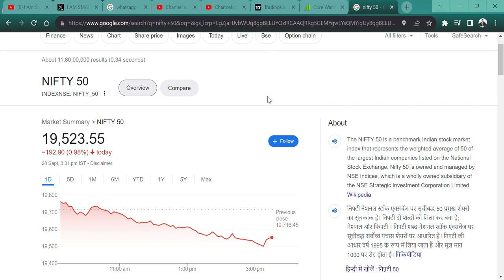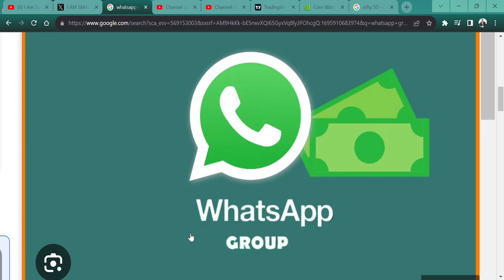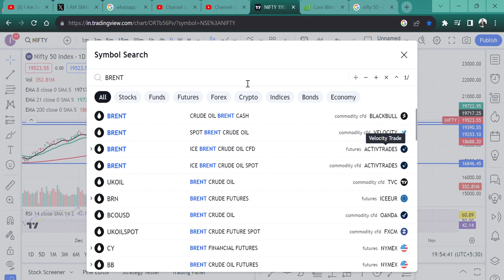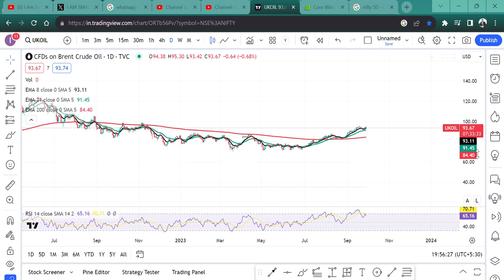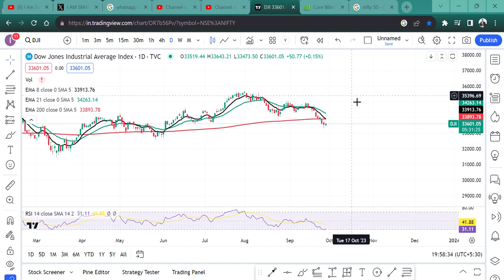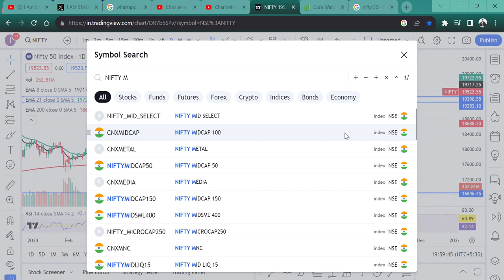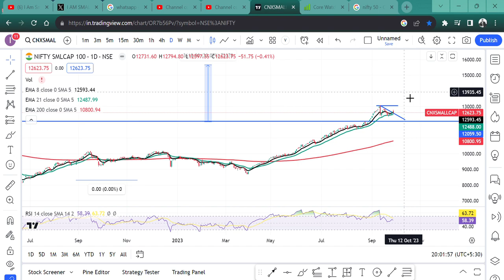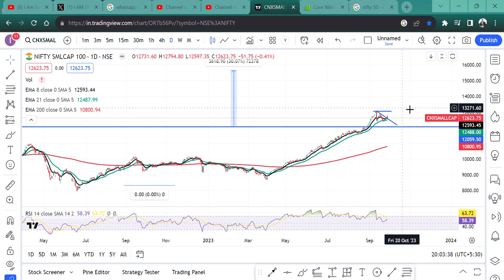INDIAN MARKET क्यू गिर रहा है?😶‍🌫️ || DOW JONES में तेजी 🚀|| NIFTY SMALLCAP MIDCAP🤑💲🎯🎉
HI,

MARKET CRASH BADLY, WHAT SHOULD WE DO? WATCH THE VIDEO TO KNOW MORE?

MARKET CRASH,
SVB CRASH,
SILLICON VALLEY BANK CRASH,
INDIAN MARKET CRASH,
WORLD BANK CRASH,
SHOULD WE SELL ALL,
KYA SAB BECH DE,
INVEST FOREVER VIDEOS,
KYA BUY ON DIPS KARE?,
BRENT OIL NEWS,
CRUDE OIL,
DOW JONES CRASH,
FED MEET,
FED RATE HIKE NEWS,
NIFTY SMALLCAP,
NIFTY MIDCAP,